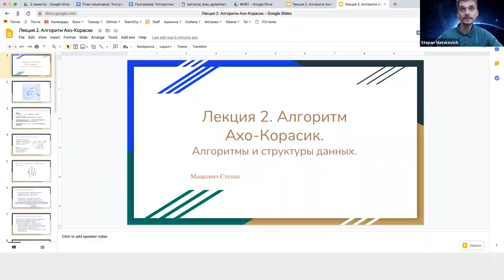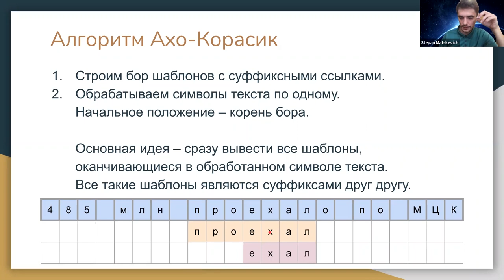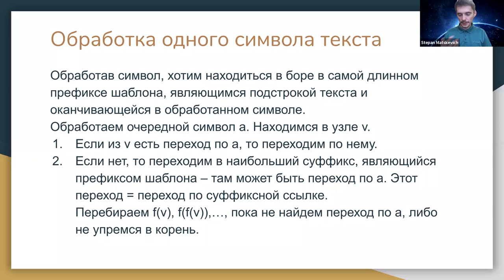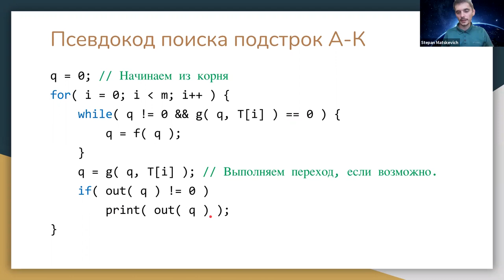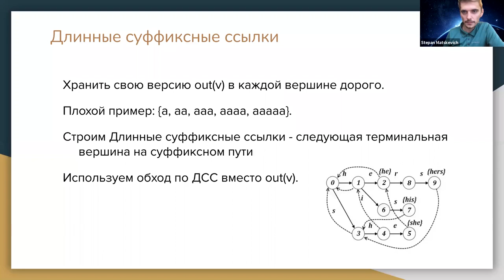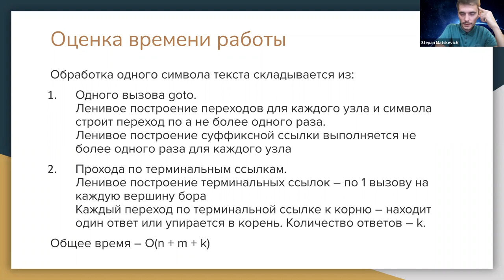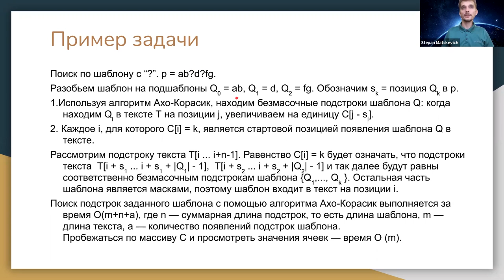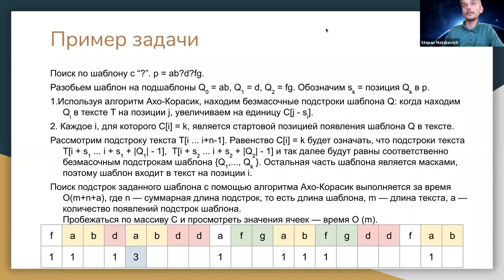Алгоритмы и структуры данных 2. Алгоритм Ахо-Корасик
00:00:00 - Введение
00:01:15 - Задача, которую может решить алгоритм Ахо-Корасик
00:03:13 - Бор с суффиксными ссылками
00:07:30 - Как работает алгоритм Ахо-Корасик?
00:09:54 - Как будем обрабатывать каждый символ текста?
00:13:57 - Пример работы алгоритма
00:21:42 - Обозначения полезных функций
00:24:33 - Псевдокод
00:26:10 - Вычисление суффиксных ссылок
00:28:57 - Варианты построения бора с суффиксными ссылками
00:33:11 - Длинные суффиксные ссылки
00:34:11 - Поиск подстрок с помощью автомата
00:43:24 - Оценка времени работы
00:48:34 - Пример задачи

Лектор: Мацкевич Степан Евгеньевич